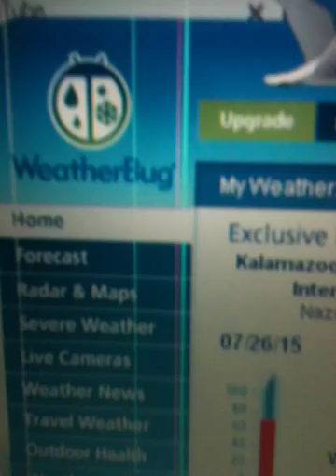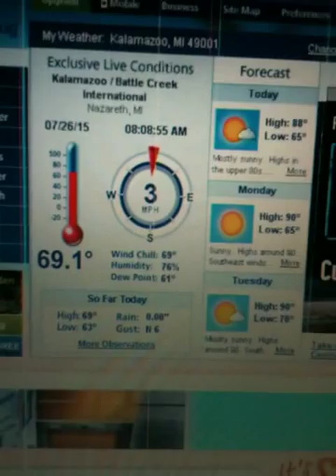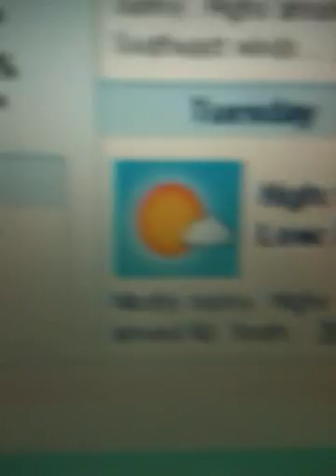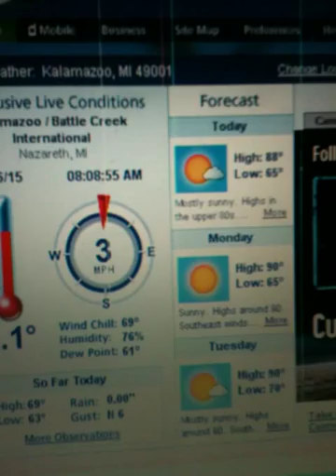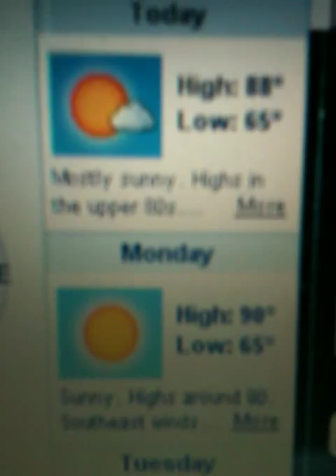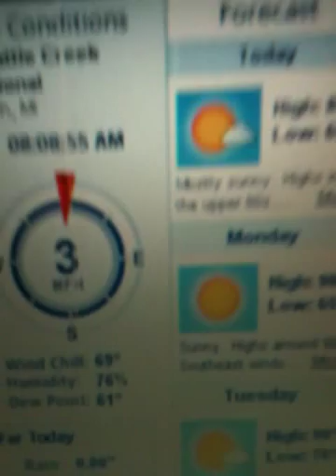Weather in Kalamazoo MI 7-27-15 goes from 65 to 90 n tue 70 to 90 degrees FH